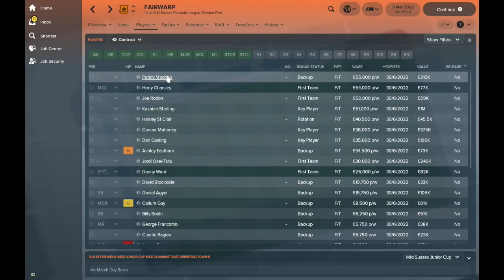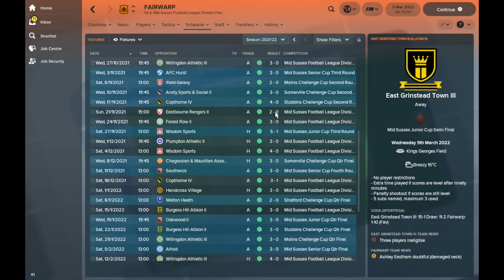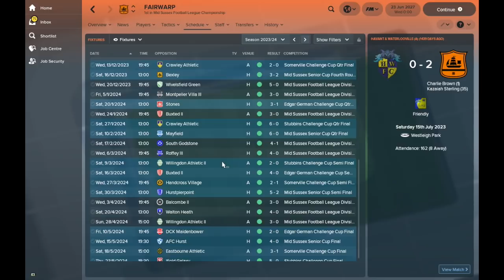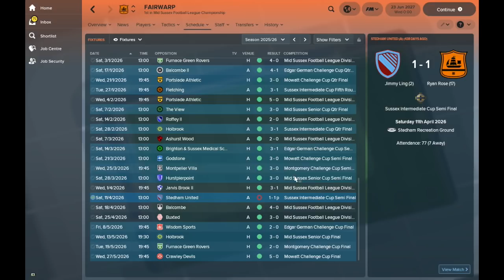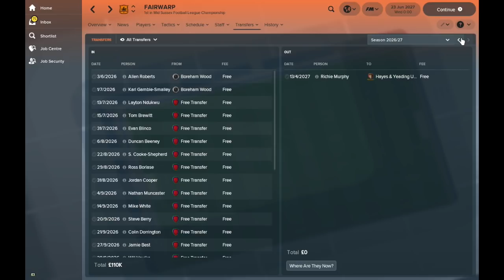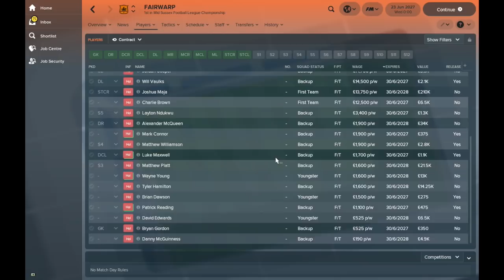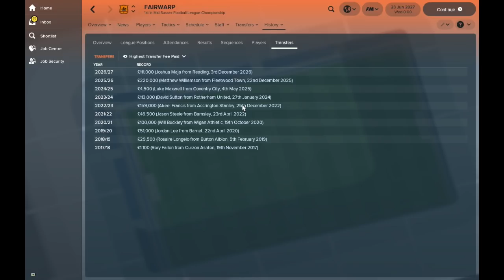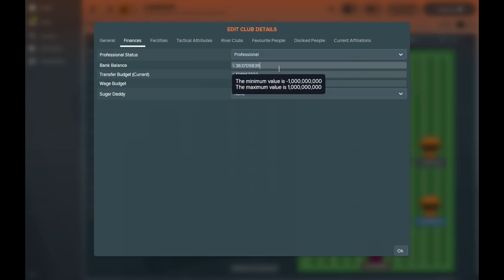Football Manager 2018 Experiment: What If A Tier 22 Team Had Unlimited Cash? - Part 3!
STEAM KEY
MY MIC

A Football Manager 2018 Experiment, what if a tier 22 english team had unlimited cash? In this FM18 Experiment we're taking a look at what would happen if you gave the lowest rank team in all of England an endless money supply?

Using a Football Manager database that you can easily download below, we're going to see how long it take the lowest rank English side to rise to the top of world football in FM18.

The team we're using in this FM18 experiment is Fairwarp and given they don't even have a Wikipedia page, they really are a non-league FM18 team in the biggest possible way!

The club we're using has every player greyed out, so we need to give them the money and a little reputation boost so that the Football Manager 2018 database can ensure the team signs players.

The FM 18 experiment database is also free to download, so you just need to click the link down below to give this experiment a try!

This is one of the most exciting Football Manager 2018 Experiments that I've done so far and so if you love Football Manager, make sure to leave a like down below!

The make up of Europe in FM18 is completely turned over in this Football Manager Experiment and it's going to take some time to see how far up the pyramid they can go!

Football Manager 2018 handles these issues in unusual ways and we're going to progress time forward to see which teams are struggling and which teams are taking advantage of the situation.